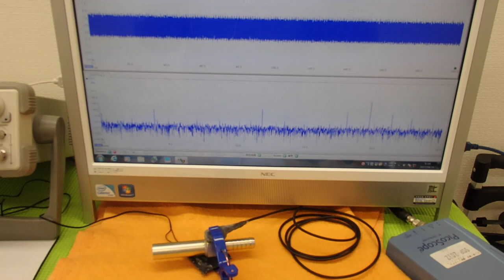超音波プローブの発振制御による表面検査技術